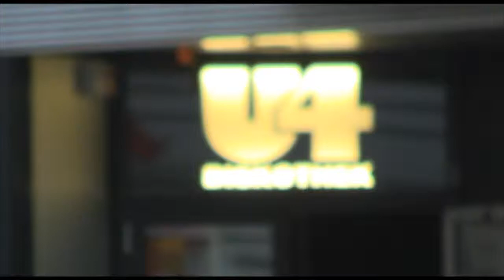Search: FM4 Überraschungskonzerte